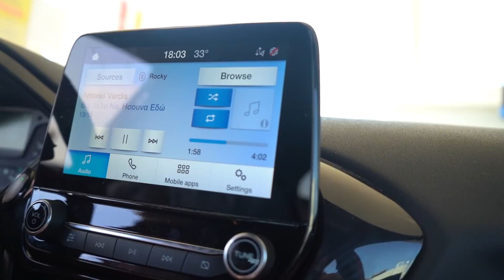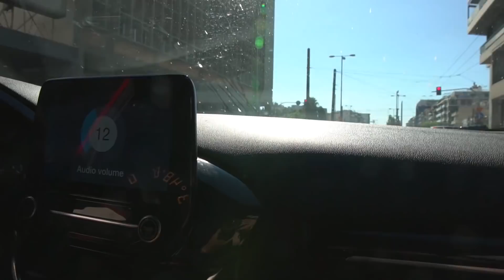Με Τέτοιο CREW δεν Χάνεις!! - Vlog Αθήνας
Ο εξοπλισμός που χρησιμοποιώ (θα προσθέσω κι άλλα links εδώ)
Ακουστικά sony
Camera Sony a6500
Camera Sony a6000
SD Card για την κάμερα 150mb/s

Αν ψάχνεις από κάπου να ξεκινήσεις δοκίμασε αυτά τα δωρεάν
προγράμματα στο site μου:
(ανοίγουν μόνο με pc/laptop, έχουν θέμα με τα κινητά)